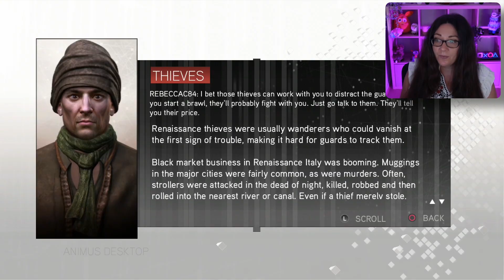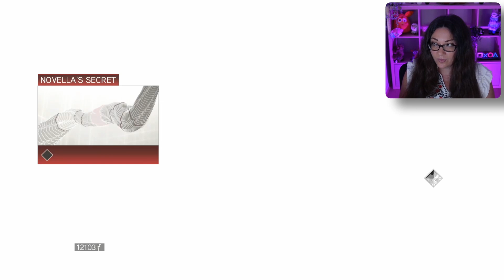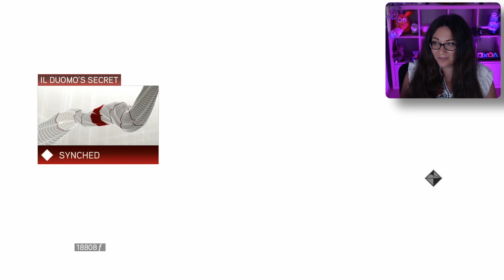The Pazzi Conspiracy | Assassin's Creed 2 Sequence 4 | First Time Playing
You guys asked, so we are going to continue our Assassin's Creed journey and play AC2! In this video, we finish Sequence 2 and learn to become an assassin!

00:00 Intro
00:35 Fox Hunt
08:13 Novella's Secret
32:35 Wolves in Sheep's Clothing
51:05 Il Duomo's Secret

EZIO, A NEW ASSASSIN FOR A NEW ERA Ezio Auditore da Firenze is a young Italian noble who will learn the ways of the assassins after his family was betrayed and he looks to seek vengeance. He is a lady’s man, a free soul with panache yet has a very human side to his personality. Through him, you become a master assassin.
RENAISSANCE ITALY Italy in the 15th century was less a country and more a collection of city-states where families with political and economic strength began to take leadership roles in cities like Florence and Venice. This journey through some of the most beautiful cities in the world takes place in a time in history where culture and art were born alongside some of the most chilling stories of corruption, greed and murder.
A NEW-FOUND FREEDOM You will be able to perform missions when you want and how you want in this open-ended world that brings back free-running and adds elements such as swimming and even flying to the adventure. The variety in gameplay adds another layer for you to truly play through the game any way you choose.
DYNAMIC CROWD Discover a living, breathing world where every character is an opportunity for the player. Blending in with the crowd is easier, working with in-game characters provide ample rewards but can also lead to surprising consequences.
BECOME A MASTER ASSASSIN Perfect your skills to become a master assassin where you brandish new weapons, learn to disarm enemies then use their weapons against them, and assassinate enemies using both hidden blades.

Purple Spudz • Gold • Neil • James • Alexandria Dawn • Mr Bikes and Dogs  • Aussie_guy8830 • Ulysses • William • GigaGamer • Dee Gee